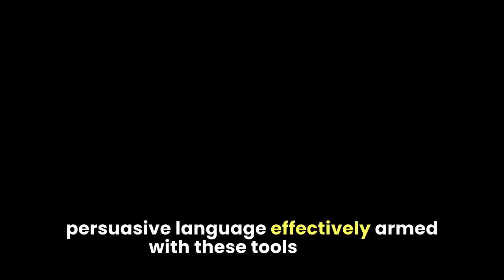Using Rhetorical Devices and Persuasive Language Effectively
Unlock the power of persuasion and master rhetorical devices with this comprehensive guide! Dive deep into the art of using language to influence and captivate your audience. From ethos to pathos and logos, learn how to wield these tools effectively to craft compelling arguments and persuasive content. This video offers practical tips, real-world examples, and actionable insights to elevate your communication skills to the next level.

Discover the secrets behind rhetorical devices such as metaphor, simile, alliteration, and more, and understand how they can enhance the impact of your message. Uncover the nuances of persuasive language and explore techniques to evoke emotion, build credibility, and drive action.

Whether you're a student aiming to ace your essays, a professional looking to excel in presentations, or a content creator seeking to engage your audience, this video is your ultimate resource for mastering the art of persuasion.

Join us on this journey to unlock the full potential of your communication abilities. Harness the power of rhetoric to sway opinions, inspire change, and leave a lasting impression. Start transforming your communication style today!

Don't miss out on this invaluable opportunity to sharpen your persuasive skills. Hit play now and embark on your journey towards becoming a master of rhetoric!